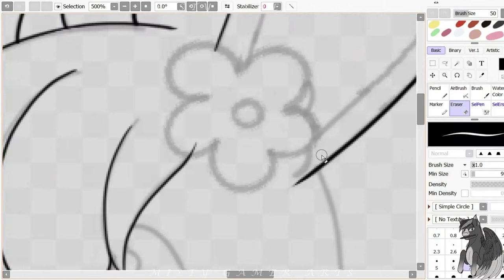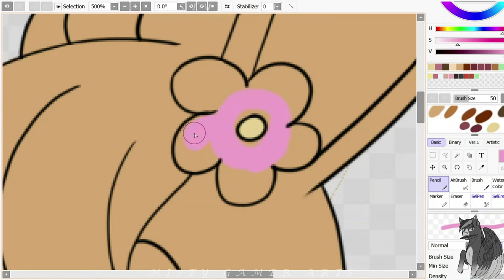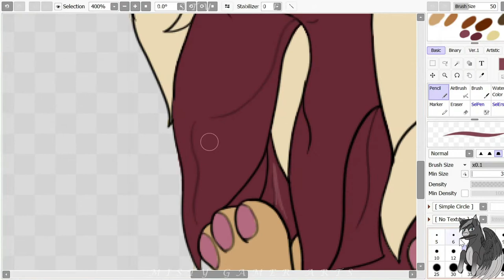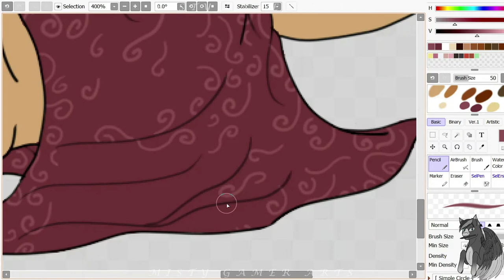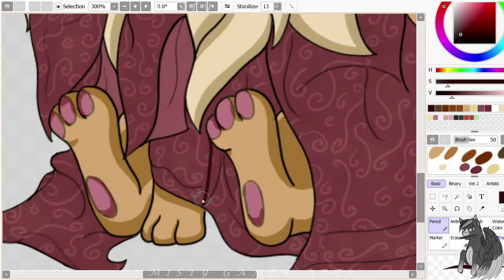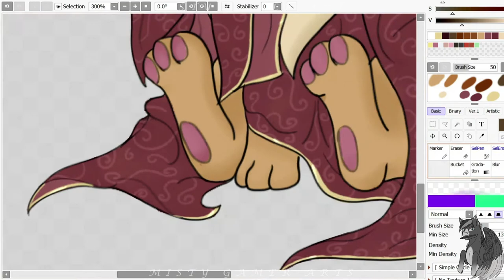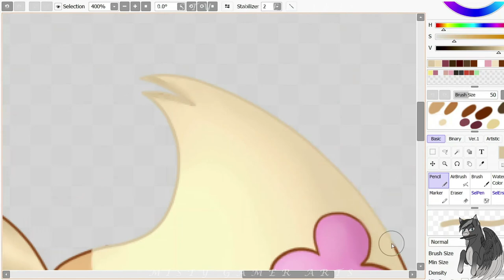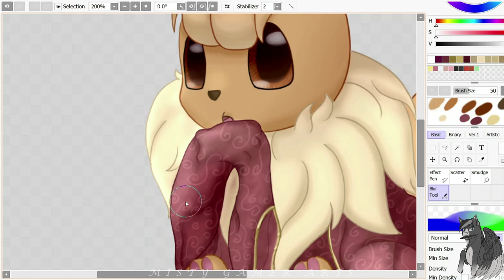Eevee Kimono // Speed Paint //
Open Me

Sweet little Eevee decided to try and wear a Kimono that was slightly to big for her!
I absolutely adore this! I made the sketch out of pure bored and ended up falling in love with it! So here's the finished piece and speed paint!!

1: Fantasyland - Quincas Moreira
2: Minyo San Kyoku
3: Mizuki - Bad Snacks
4: In The Temple Garden - Aaron Kenny

What's on my channel / Still to come---
My Speed Paints / Artwork usually Consists of:
- Mythological / Fantasy Creatures
- My Little Pony draws
- Animals
- Pokémon Fusions and Fan Art
- Fan Art for other Gaming fandoms
- And Different style draws of my OC's
-I am also thinking of making some photoshop tutorials and guides for those interested!

My Current To Do List:
Re-Designing Beasts (Last Of My OC's) / Redesigning the Main 6 (MLP) / The Newest fusion in my fusions series / Opening Twitch / New Fanarts for other games/ and much much more!!

Other Info
Time Taken: About 6 hours
Software: Photoshop
                  Paint Tool Sai / 2
                  OBS Studio
                  Movavi Video Editor
Tablet: Gaomon Pen Display